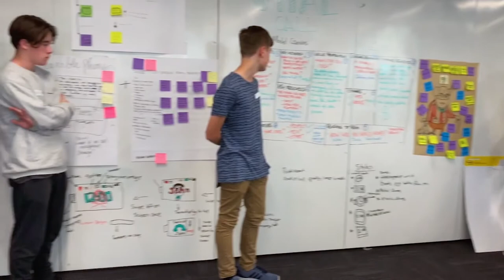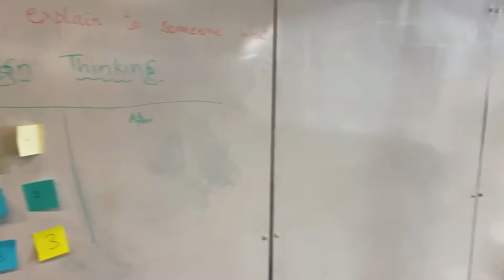BrainSTEM Innovation Challenge (Short)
What if we fostered a new generation of resilient, empathetic and adaptable Australians? Founded and led by med-tech developer Siddharth Verma, BrainSTEM’s programs engage high school students through direct participation in real world Science, Technology, Engineering and Mathematics (STEM) challenges, participating in innovation and research projects with the guidance of a university-level STEM mentor.

BrainSTEM offers students in metropolitan and regional areas with the opportunity to work in a research environment and participate in the journey of scientific discovery, side by side with their university mentor. Programs include a 12-week Innovation Challenge and workshops on building adaptable, resilient minds through design thinking processes.

For more information and to help BrainSTEM scale up their program to more learning communities, please